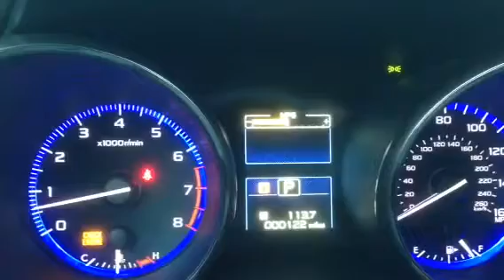2015 Subaru Outback Check Engine Ligjt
Strange error codes from Subaru Outback with only 120 miles. Purchased at Brunswick Subaru on July 14, 2014